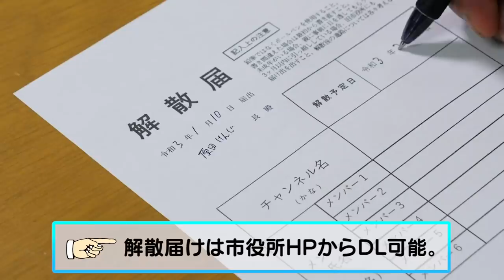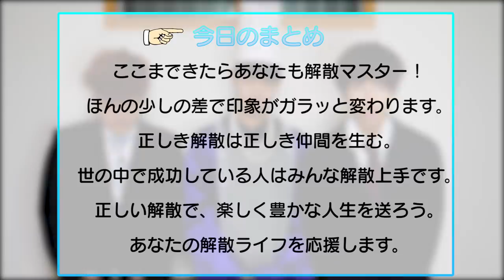【炎上しないために】解散動画のトリセツ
インターネットが普及し、人とのつながりが物理的な垣根を超えた
この現代社会。加速する人との出会いと別れ、終身雇用の時代はすでに
崩れ去り、その時々で意気投合した人とともに仕事をし、達成すればまた次の人と組んでいく。それが当たり前の世の中になってきました。
それはこのYouTubeの世界でも同じ。しかし所属していた組織や、親密な人との関わりを終える瞬間というのは次の自分のキャリア形成においても非常に重要な局面であります。
ここをないがしろにして次のステップに向かうのは、目の前の階段を作ることなく、10段先の階段にいきなりジャンプするようなものです。
今回はそんな失敗をしないための解散の作法をみなさんと一緒に見ていきたいと思います。この情報がすこしでもお役に立てれば幸いです。